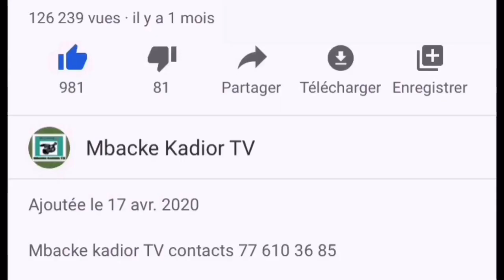🔴 Urgent : Déclaration du Khalif Général des Baye Fall pour marche Gare bou mak